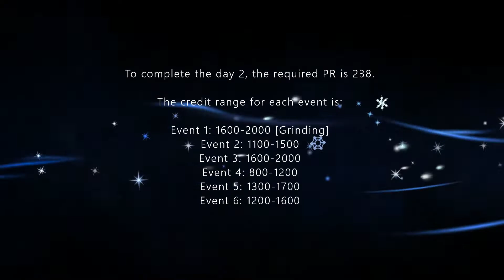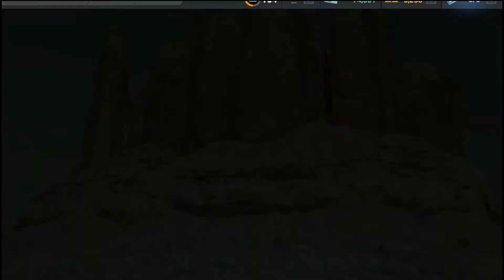NFS No Limits Honda Integra DC2 Type R - Day 2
Honda Integra DC2 Type R [Brothers of Blackridge Event]
7 Day Event

Time Stamps are:
0:00 Introduction
0:35 Event 1 (2K) [Grinding]
2:37 Event 2 (1.5K)
4:52 Event 3 (2K)
6:47 Event 4 (1K)
8:11 Event 5 (1.5K)
9:45 Event 6 (1.5K)
11:17 End